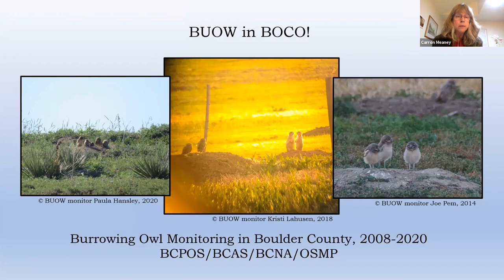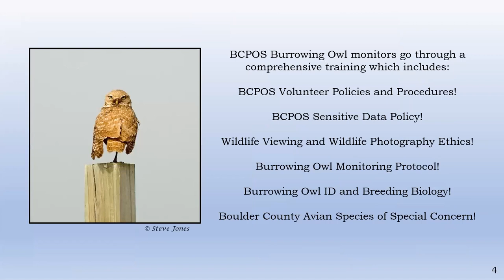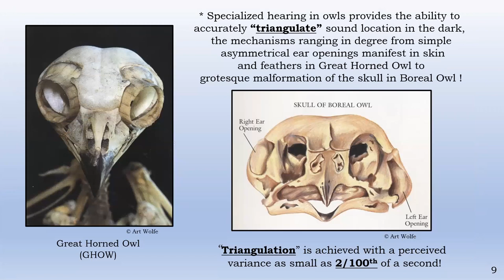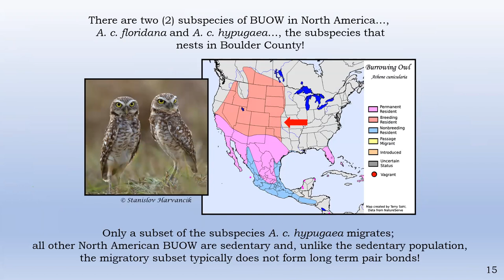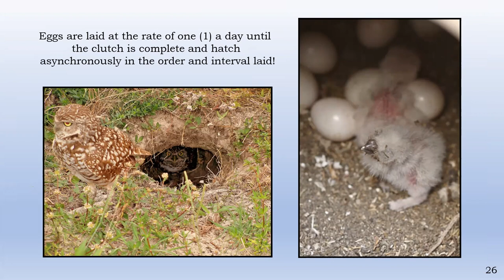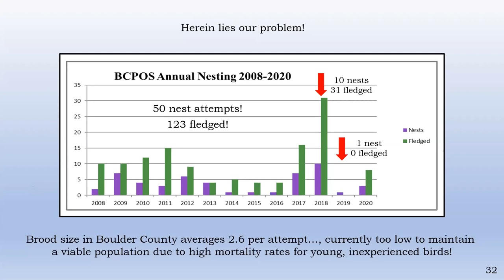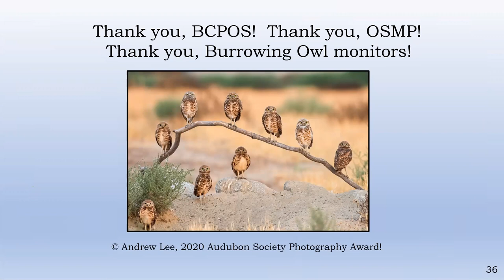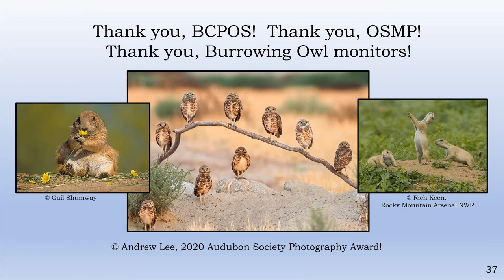Burrowing Owls in Boulder County: A tiny owl’s battle for survival! - Sue Cass, January 2021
Learn about the fascinating history of Burrowing Owls in Boulder County and the work done by the volunteers who monitor these charismatic owls.

In 1909, Junius Henderson, founder and first Curator of the University of Colorado Henderson Museum of Natural History, declared Burrowing Owl “our most abundant owl on the plains”. Boy, have things changed! By the 1990s, Burrowing Owl had nearly disappeared from Boulder County. In 2008, Boulder County Parks and Open Space (BCPOS), City of Boulder Open Space and Mountain Parks (OSMP) and the Boulder County Audubon Society (BCAS), with support from the Boulder County Nature Association (BCNA), united in a single cause to locate and monitor every Burrowing Owl nest in the County. The fact that Burrowing Owl is a prairie dog commensal interfuses survival challenges for both species here on the burgeoning Front Range. This is a report on thirteen years of Burrowing Owl monitoring in Boulder County.

Sue Cass is the proud matriarch of a seven-generation Boulder family and a passionate life-long birder. Sue has contributed enormously to the local ecological community, for which the Boulder County Audubon Society awarded Sue its 2014 Environmental Conservation Award and in 2015 Sue received Boulder County Parks and Open Space Environmental Stewardship Award. Sue’s contributions include serving on the Board of Directors of Boulder County Nature Association, since 2001, currently as president; serving on the BCPOS Parks and Open Space Advisory Committee; coordinating the BCNA Winter Raptor Survey since 2001, and coordinator the volunteers for the last 10 years for the BCPOS Burrowing Owl Survey. Sue is also a Volunteer Naturalist for Boulder County Parks and Open Space since 2001 and provides advanced training in raptor ecology and field ID for new Volunteer Naturalists and raptor nest monitors in addition to field ID and instruction on interpretive public programming on the broader subject of the birds of Boulder County.

Sue presented this talk to Boulder County (CO) Audubon on January 26, 2021.